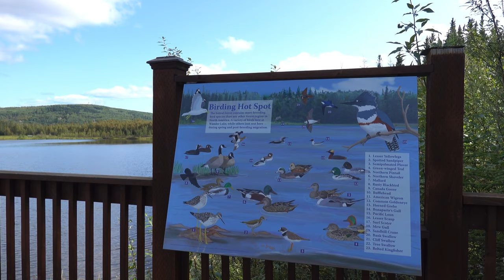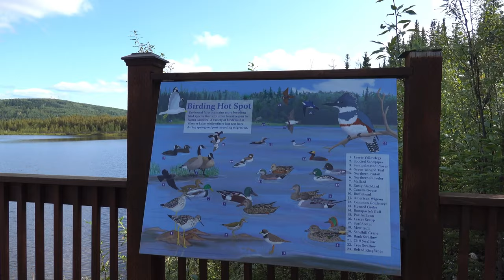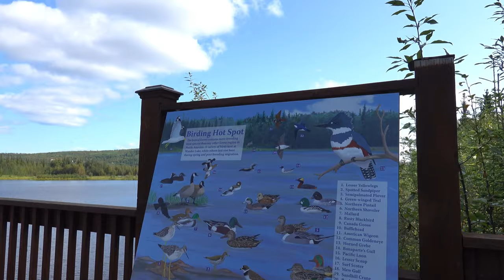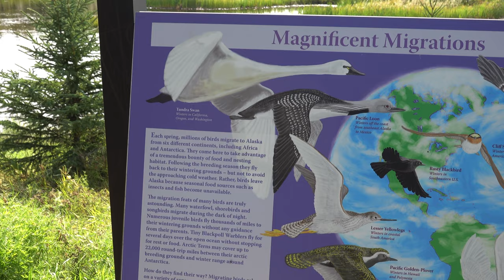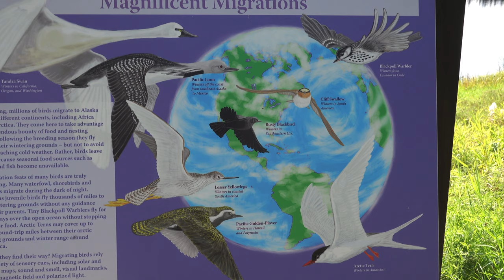Creamer’s Field Wander Lake Trail - Fairbanks Area Trails and Attractions